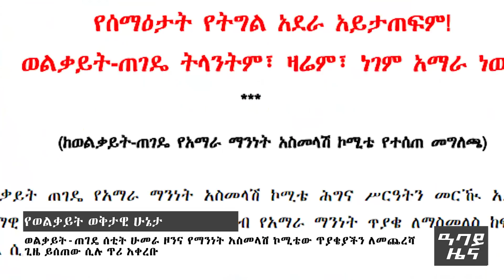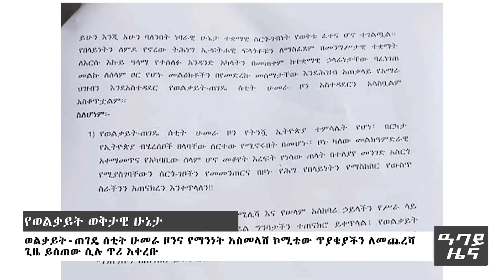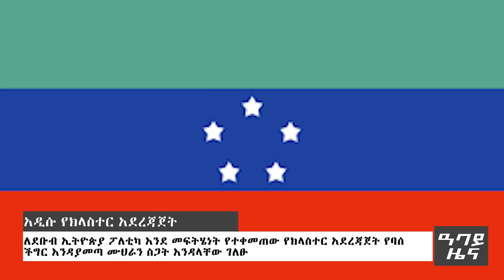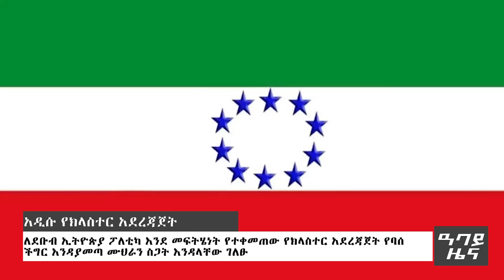የምሽት 2 ሰዓት የአማርኛ ዜና - ነሃሴ 18 - 2015 ዓም - Abbay News - Ethiopia ዓባይ ዜና